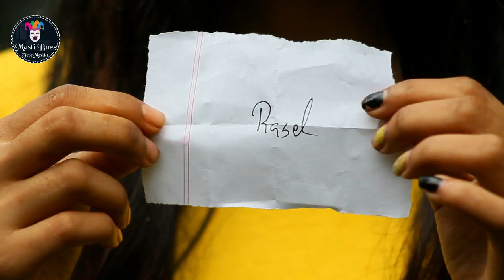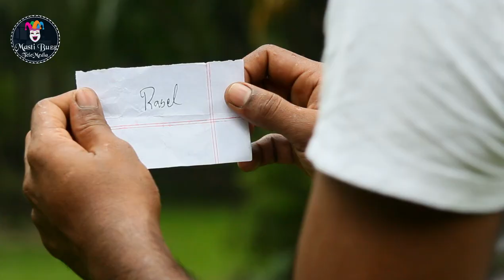Baby Doll | Romantic Crazy Love Story | Hindi Song |Cover By Mastibuzz Telemedia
Hello Viewer This Is Our New Music Video
Hope You Will Like The Video
U also See the Video Last End

Hridoy S Ferdous (Cost & CEO)

Ariyan Shamol (Director & Video Editor)

(Model)

Tonni
Trisha
Anisha

please Guyz Keep Your support Us

Do Like Do Comment Do Share

Notice

Bangla Song
love song
love story
love cupple
hindi love story
funny video
love romance
hindi love music video
hindi sad music video
hindi romantic love video
funny moment
public prank video
prank video
islamic video
islamic gojol
islamic sad story
islamic short film
short film
action short film
funny short film
sad short film
romantic short film
islamic interview
vlog
ETC

Directed By : Ariyan Shamol
Edited By : Ariyan Shamol
Camera : Ferdaous Boyz
Story : Romantic Love Story
Starring :  Md Rasel, Md Roni Raj  Anisha Khan, Tonni ,nazmul And Trisha
Wriiten By :Ariyan Shamol

✅Copyright Discelaimer
Copyright Discelaimer under seclion 107 of the copyright Act 1976, allowance is made for "fair use" for purposes Such as critricims,   comment, news reporting, teaching, use is a use premitted by copyright statute that minght otherwise be infringing, Non-profit, educational or personal use tips the balance in favor of fair use.

Or Support My Team